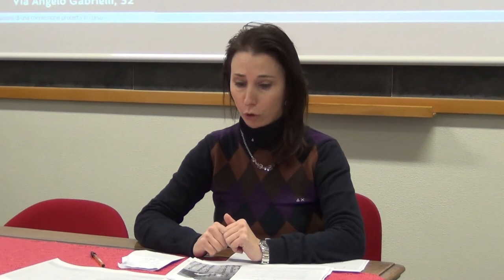Uso delle fonti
WORKSHOP 3

Relaziona: Michela Manente

Seminario di Studi e Formazione Università-Scuola
"Il curricolo e oltre"

Le analisi, le strategie, i percorsi e gli strumenti per la costruzione del Curricolo elaborati e sperimentati dal Laboratorio RED - Ricerca Educativa e Didattica.

13 novembre 2019
Istituto Comprensivo di Cittadella (PD)

Promosso da:
Laboratorio RED, Ricerca Educativa e Didattica - CISRE, Università Ca' Foscari di Venezia
CRUT, Centro Risorse Università Territorio di Cittadella
Dedicato a Umberto Margiotta